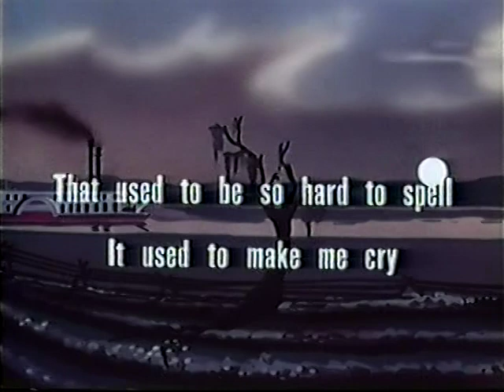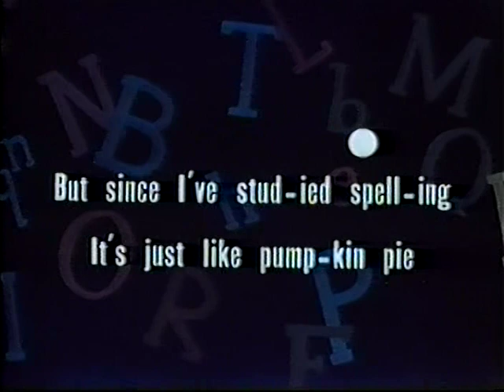Drippy Missisippi (1951)